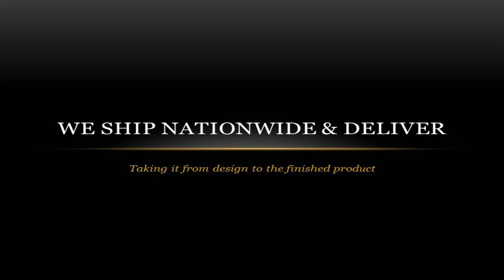"Charleston" Parsons Table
"Charleston" Parsons Table built with Ash.